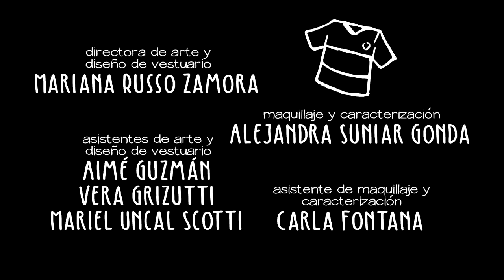La Obra de Mi Vida | Capítulo 10 | El Final